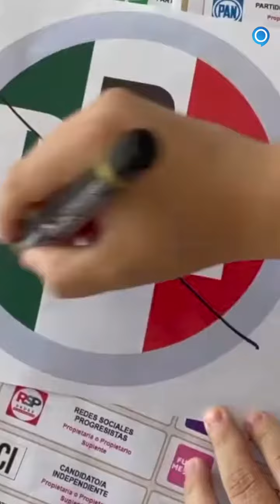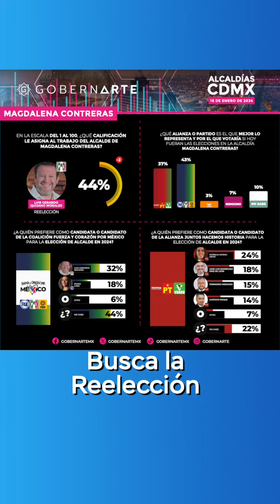Luis Gerardo Quijano ¿último priísta de la CDMX?- La nota con Filing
Luis Gerardo Quijano ¿último priísta de la CDMX?

No es secreto que el priísmo está muriendo en todo el país...

🔍No te pierdas el análisis más punzante en la LaNotaConFiling, por Filiberto Cruz.